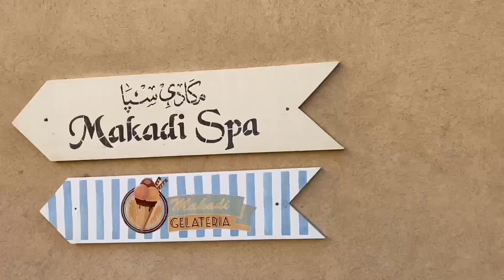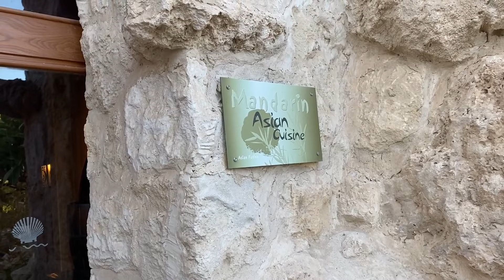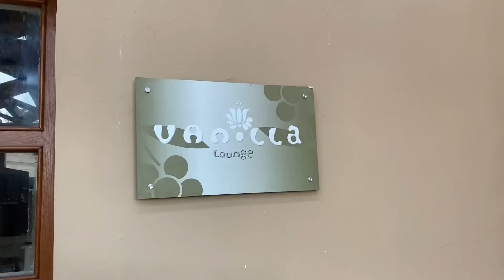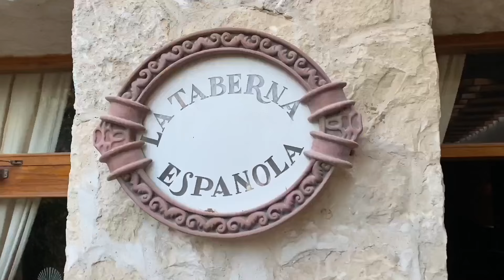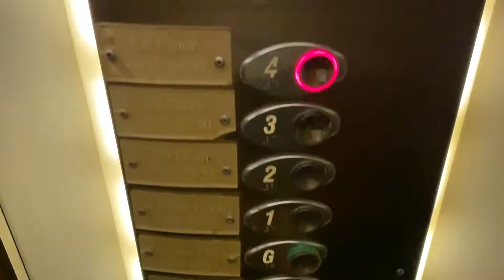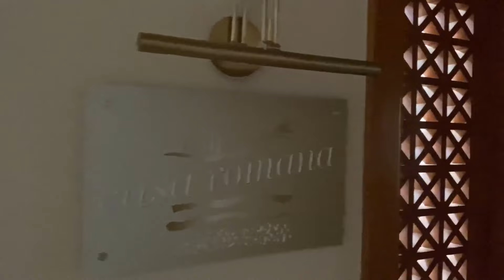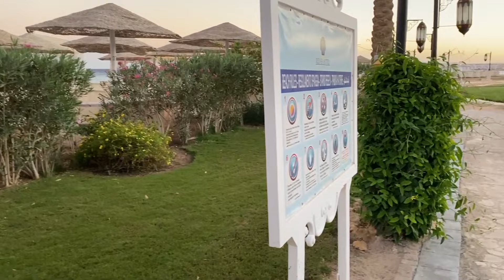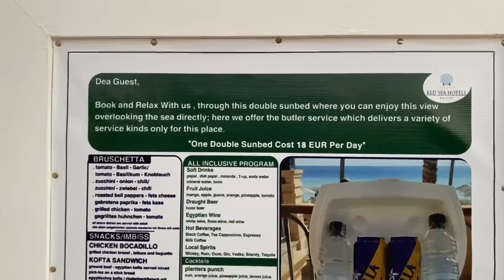Makadi Spa Hotel 5 * | Makadi Bay | Hurghada, Egipt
Acest hotel de lux are 5 stele și reprezintă o adevărata oază de liniște și relaxare, fiind destinat exclusiv pentru adulți. Menirea acestui hotel este să-ți ofere toată relaxarea necesară și de a te răsfăța. Stilul arhitectural al hotelului îmbină stilul englez cu cel arab.

Hotelul Makadi Spa 5* face parte din grupul hotelier Red Sea Hotel și reprezintă alegerea perfectă pentru a petrece o vacanță de vis la Marea Roșie în orice perioadă a anului. Hotelul se află la o distanță de 30 km de Hurghada în Makadi Bay, Golful Makay.

Situat pe malul Marii Roșii dispune de o plajă privată, o frumoasă piscină infinită cu vedere la Marea Roșie și aspura promenadei Makadi. Camerele sunt spațioase cu balcoane mari cu bai moderne, restaurante all inclusive la cel mai înalt nivel. Evident că aici vei găsi piscina incalzită pe timp de iarnă, pool bar, sală fitness (cu plată), masaj (cu plată), restaurante a la carte, baruri, cafenea, room service (cu plată), umbrele gratuite pe plaja și la piscine, prosoape de plajă, ș.a.

Curățenia este la ordinea zilei iar personalul este extrem de amabil.

Vă mulțumesc pentru vizionarea acestui videoclip.
Să aveţi o zi frumoasă!